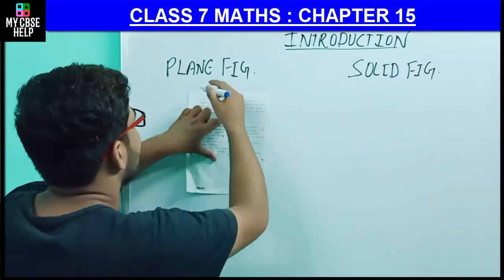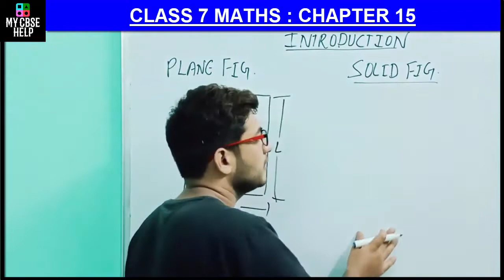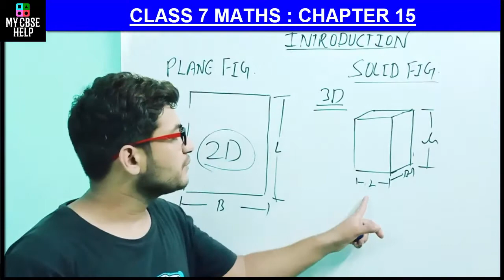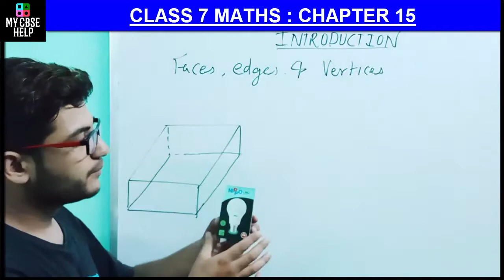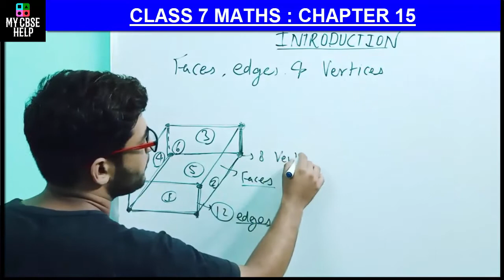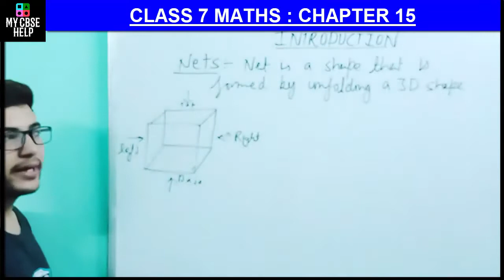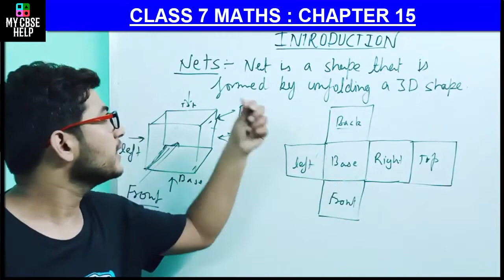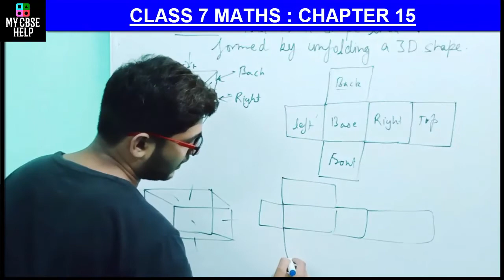CLASS 7 MATHS CHAPTER 15 VISUALISING SOLID SHAPES INTRO | CLASS 7 MATHS CHAPTER 15 INTRODUCTION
INTRODUCTION CLASS 7 MATHS CHAPTER 15 VISUALISING SOLID SHAPES INTRO | CLASS 7 MATHS CHAPTER 15  INTRODUCTION